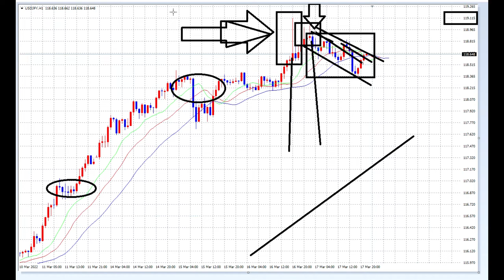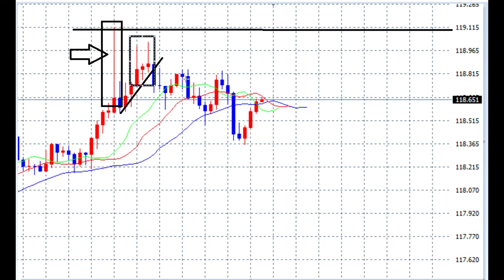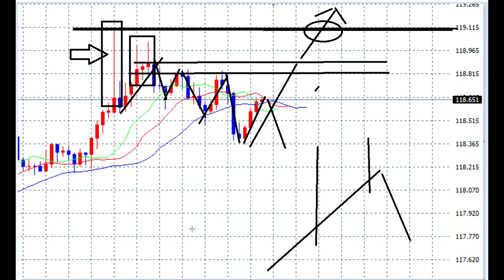【FX】上級投資家：セカンダリートレンド解説